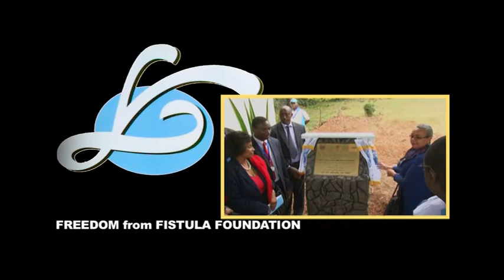Freedom from Fistula Foundation INTERNET VIDEO